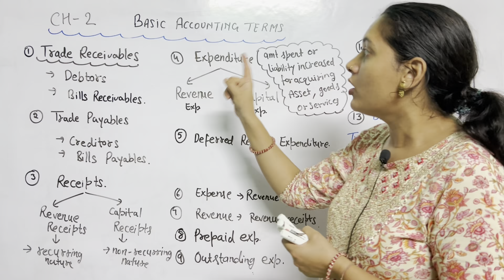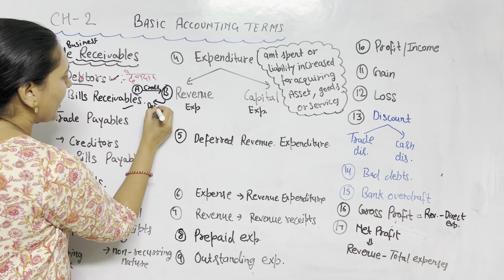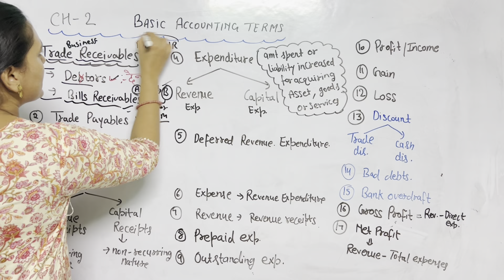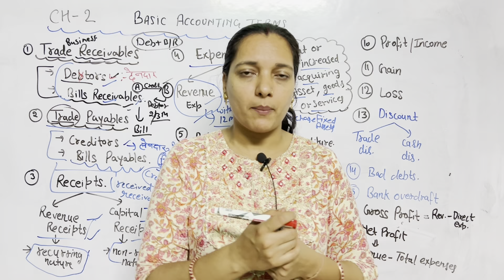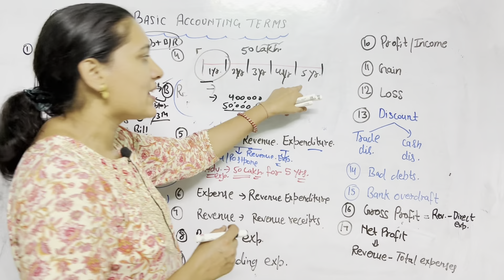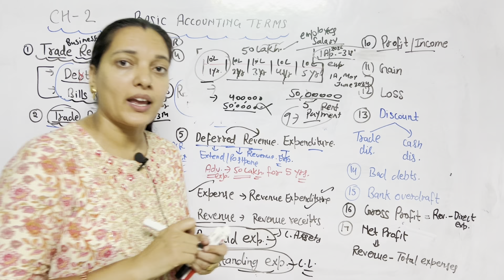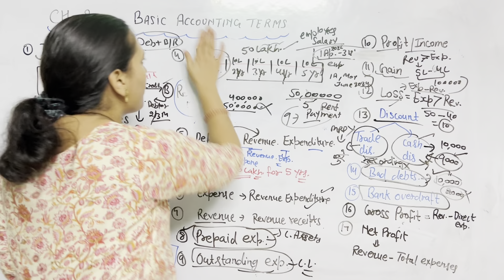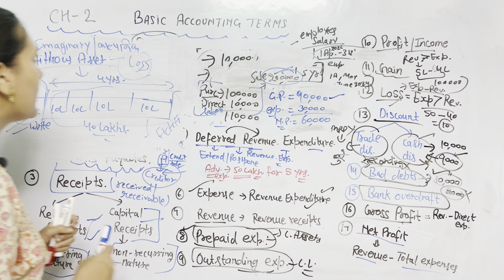Class 11 Accounts Chapter 2 | Basic Accounting Terms Class 11 | Accountancy Class 11 | Commercschool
Types of Accounting Class 11 Chapter 1 | Book Keeping & Accountancy | Class 11 Accounts Chapter 1
class 11 accounts one shot
class 11 accounts all chapters one shot
class 11 accounts all chapters
class 11 accounts types of accounting
class 11th accounts introduction to accounting
class 11 accountancy introduction to accounting
accountancy class 11th theory base of accounting
class 11 accounts introduction to accounting
accountancy class 11 theory base of accounting
class 11th accounts theory base of accounting
accountancy class 11th double entry
accountancy class 11th accounting equation
account class 11 accounting equation
accounts types of accounts
class 11 accounts theory base of accounting
11th accountancy introduction to accounting
accountancy class 11th recording of transactions
type of account class 11

नमस्कार दोस्तो ! स्वागत है आपका हमारे यूट्यूब चैनल ' कॉमर्स स्कूल ' में !!!
Our Channel Commerce School, a Platform for Commerce students of class 11 and class 12 and also which helps you to prepare for all teaching exams.
In our videos, we discuss everything you need to know for any teaching exam such as CTET, TETs, DSSSB, KVS, NVS etc. specially related to subject Commerce.
We also Provide Official job information & Notices.
हंम आपके उज्जवल भविष्य की कामना करते हैं ।।।
Topic covered -
1) Class 11 Accounts
2) Class 11 Accountancy
3) class 11 account syllabus
4) accounts class 11
5) accountancy class 11
6) types of accounts
7) types of accounts class 11
8) types of accounting class 11
9) Commerce class
10) commerce class 11
11) commerce subject
12) commerce class 11 best channel
13) commerce class 11 syllabus 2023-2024
14) commerce class 11 accountancy
15) commerce class 11 accounts

1) This video has no negative impact on the original works (It would actually be positive for them)
2) This video is also for teaching purposes.
3) It is not trans-formative in nature.
4) I only used bits and pieces of videos to get the point across where necessary.